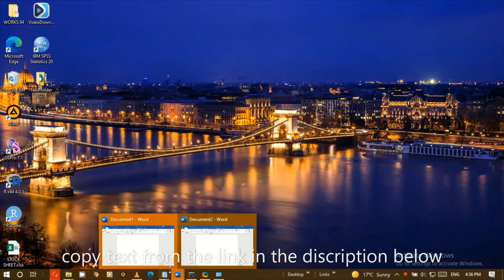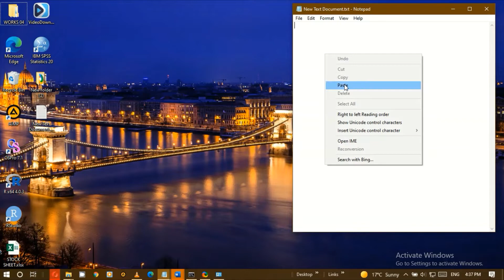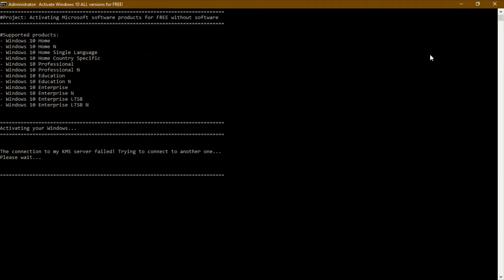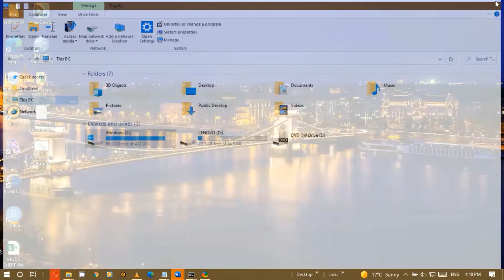Activating Windows 10 in 4 minutes 2021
The video shows how to activate windows 10 for free, to activate first disable windows defender in the settings. Then follow the simple steps in the video.